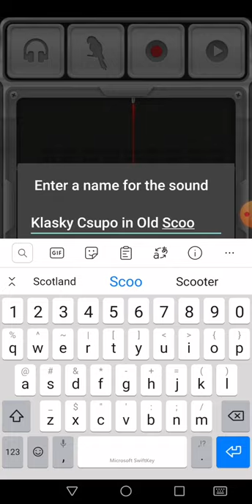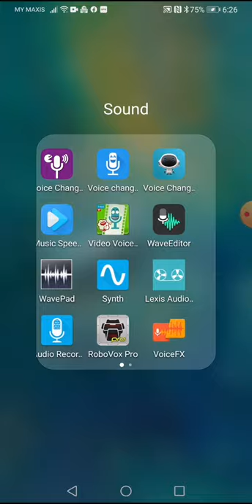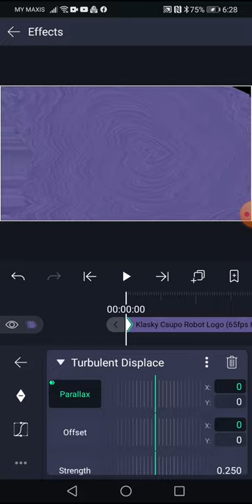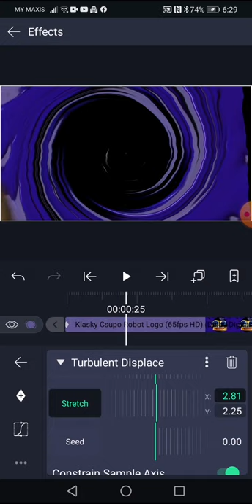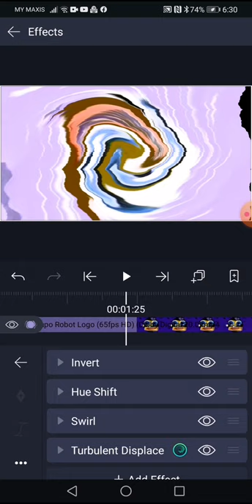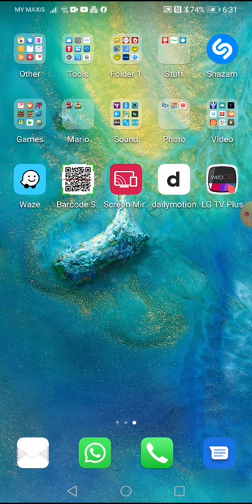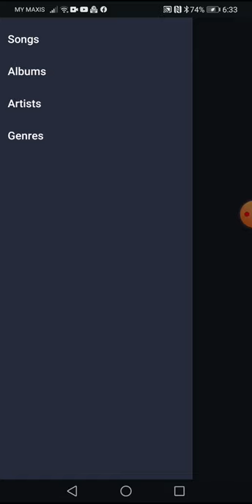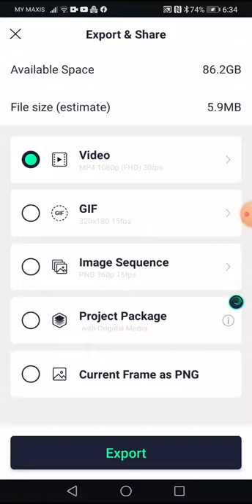How to Make Old School On Android